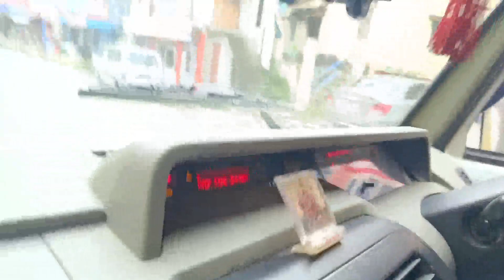police wale ne muje gunda kaise bol diya